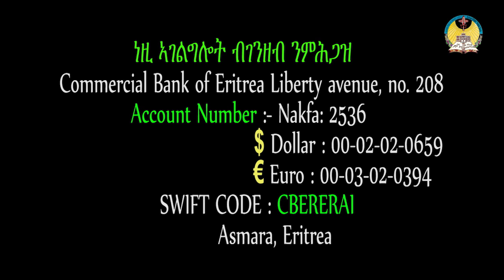lisan tewahdo web TV: ቅዱሳት በዓላት 4ይ ክፋል